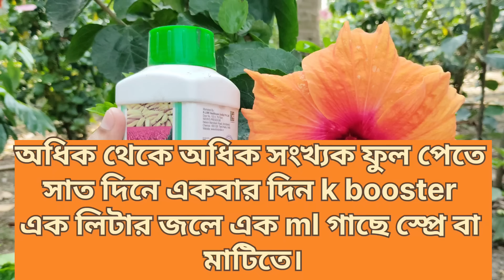জবায় তিন টাকা খরচে এক বার দিন এই জিনিস মাত্র এক কাপ। ফুলে ভরে যাবে।